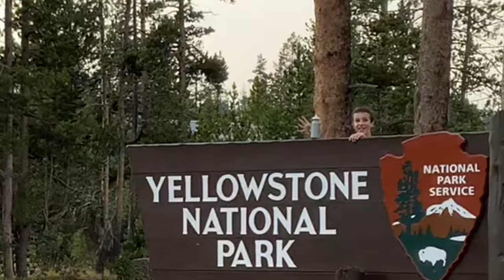Kid Perfect Trickshots 2: West Yellowstone Edition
It's finally here! Kid Perfect Trickshots is back, and this time, in Yellowstone National Park, Grand Teton National Park. These best trick shots can be anything from a pool table trick shot, throwing a football, kicking a soccer ball, and more!